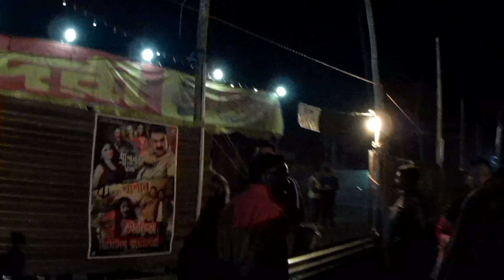Theater Sabo Jau Ahok 😎 থিয়েটাৰ চাব যাও আহক